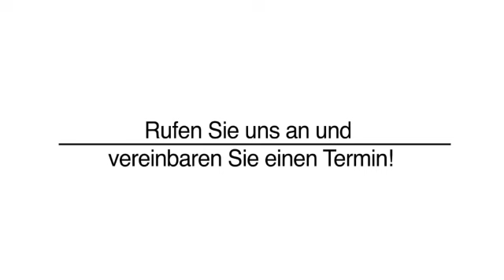Kieferorthopädie Weiden I.D.Opf. Dr. med. dent. Wolfgang Prölß, Zahnarzt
Dr. med. dent. Wolfgang Prölß, Zahnarzt in Weiden I.D.Opf. ist Ihre erste Wahl, wenn Sie nach Kieferorthopädie oder Bleaching suchen. Für mehr Informationen erreichen Sie uns unter der Telefonnummer (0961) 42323 oder schauen Sie direkt vor Ort vorbei: Weißenburgstr. 1, 92637 Weiden I.D.Opf.. Besuchen Sie uns auch unter der oben genannten Webadresse!